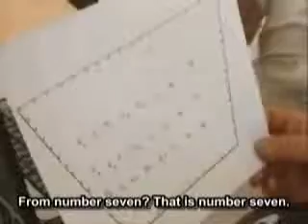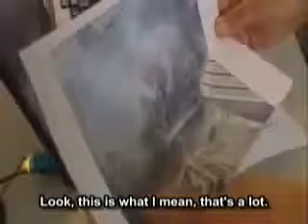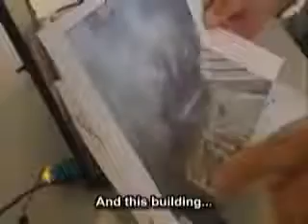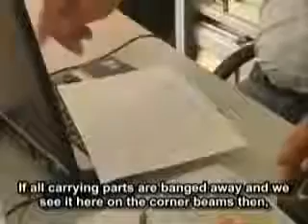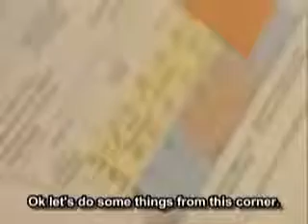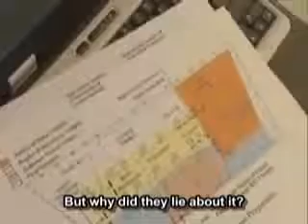Danny Jowenko Demolition Expert on WTC7